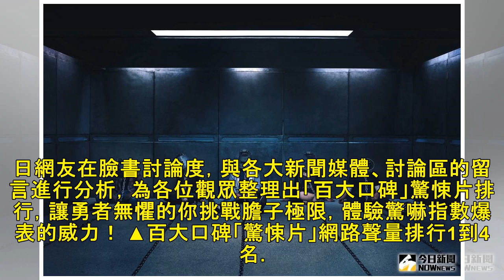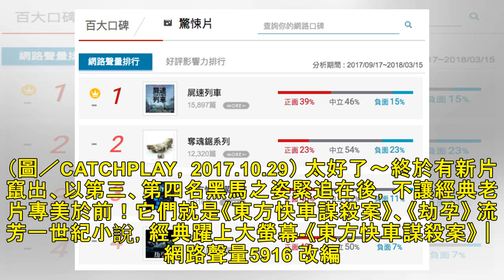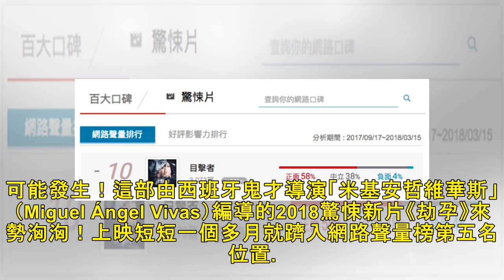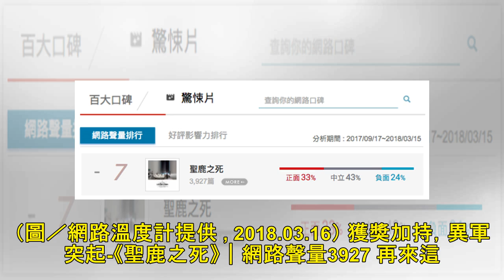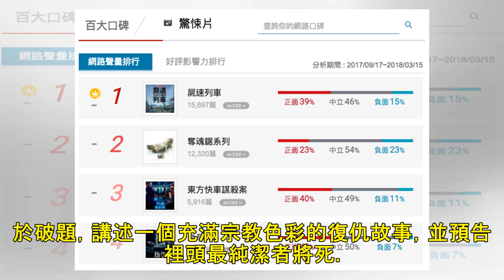M型人最推驚悚片 這部國片超爭氣好評壓過《屍速列車》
文／R夫人 雖然日常生活漲不停的物價已經很嚇人了，連衛生紙都能造成台灣民間暴動，但還是有不少人很「自虐」，三不五時就來部驚悚片鍛鍊心臟，讓自己越挫越勇，繼續面對這動盪的世界。 不過驚悚片推陳出新，其中亂嚇一通、滿佈地雷的真不少，到底怎麼選才能提神又試膽呢？哼哼…還不簡單，看網路溫度計就知道啦！這回咱...